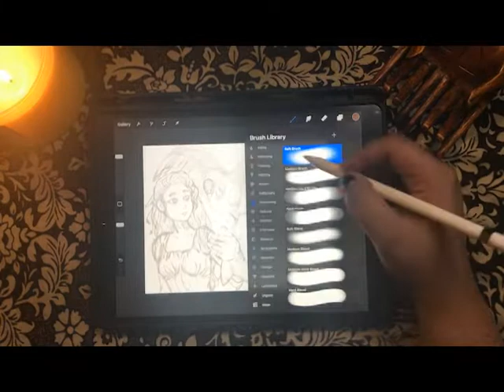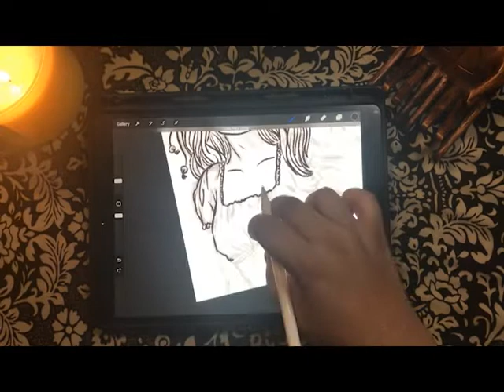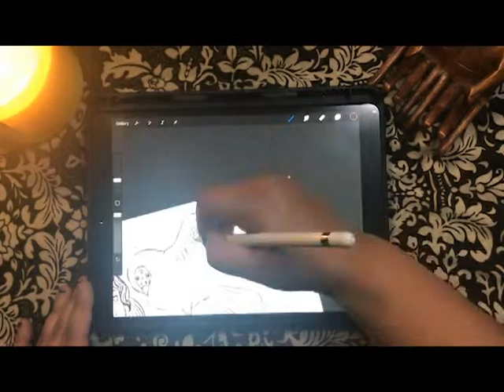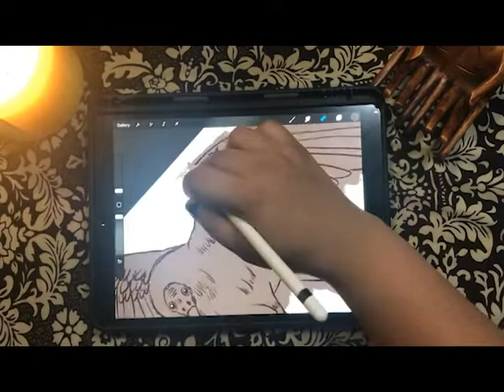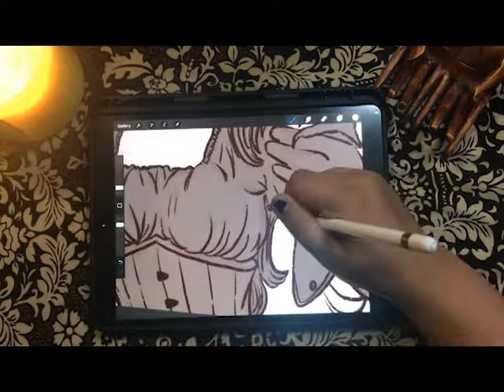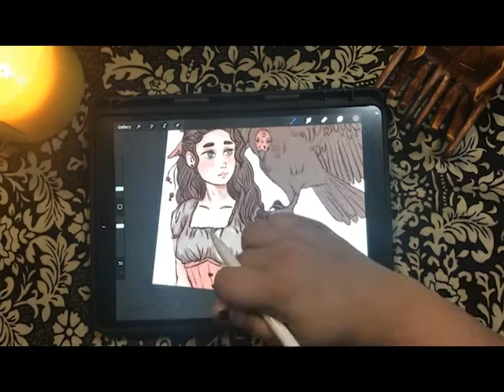SACRIFICIAL VULTURES!? | Art & Storytime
Probably one of the weirdest topics I'll ever discuss. for now.

Quick Warning: Story mentions dead animals/harassment of animals that is apparently legal after obtaining a permit. Yep, I found it bizarre too.